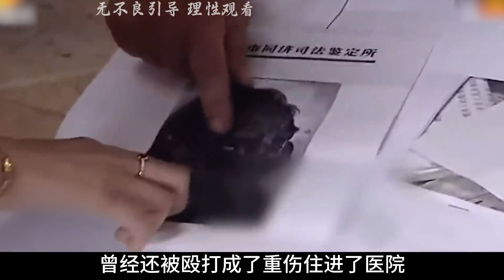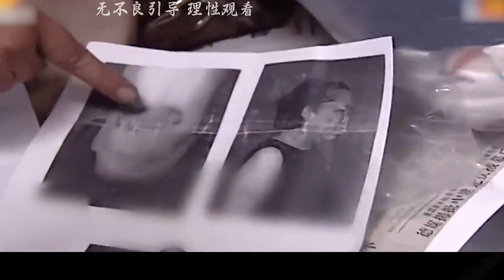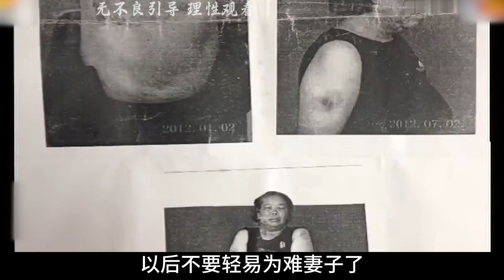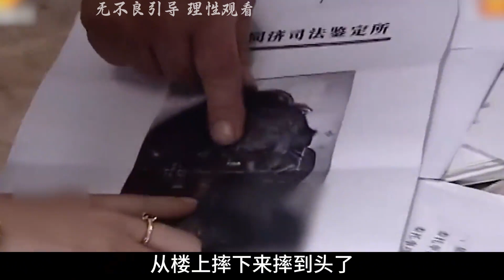婆婆暴打儿媳，遭儿子霸气护妻，一拳打掉母亲两个门牙！